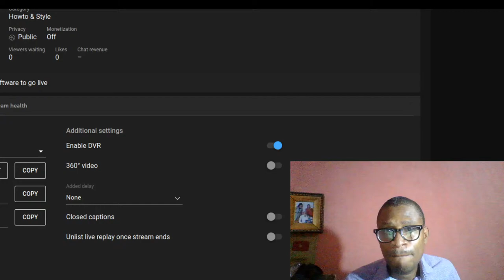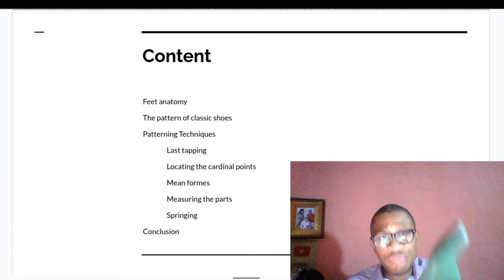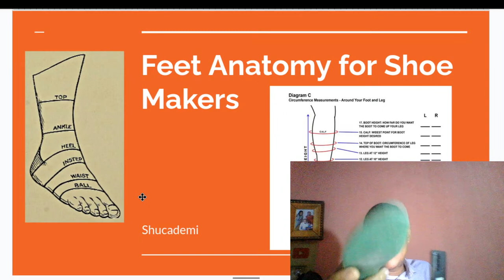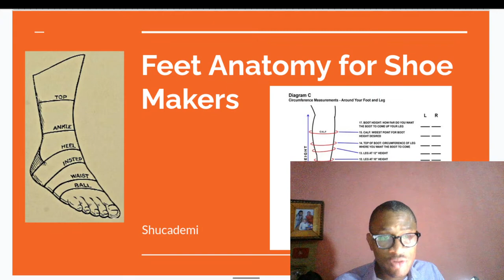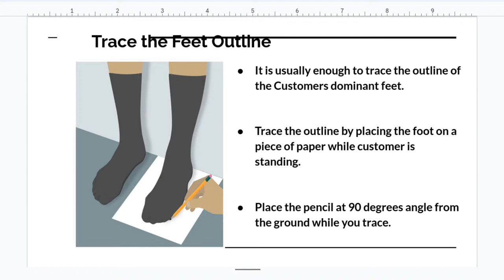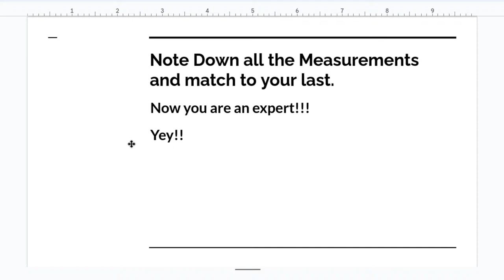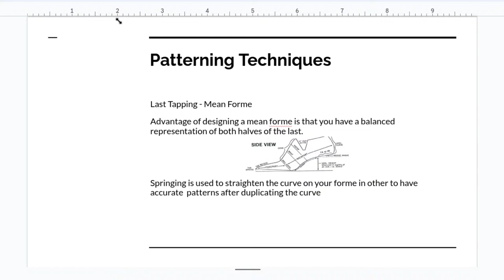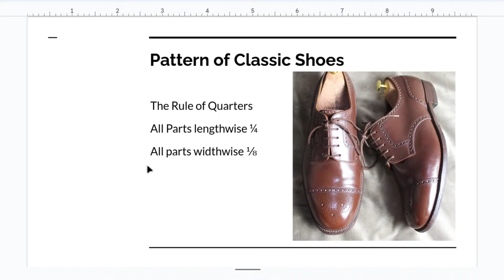Fundamentals of Footwear Patterns